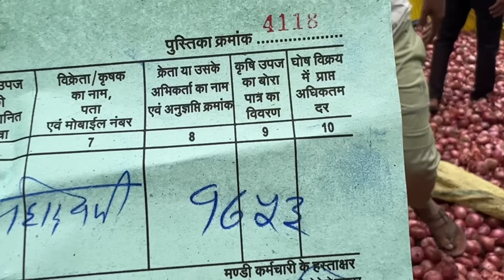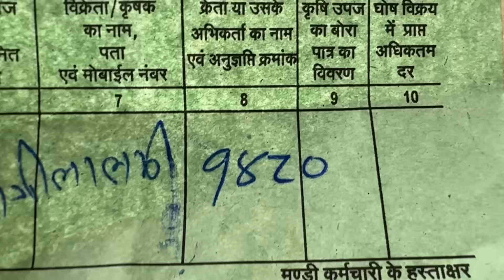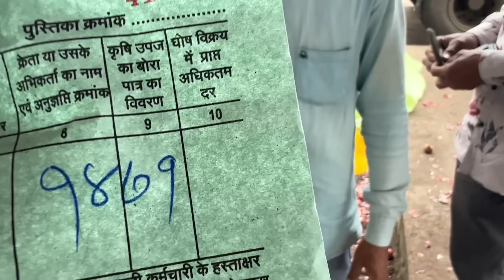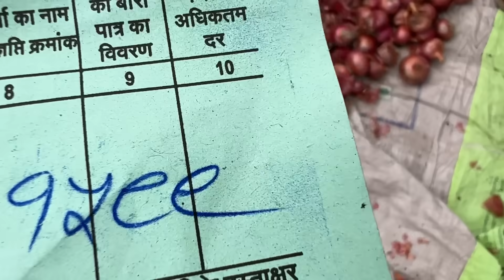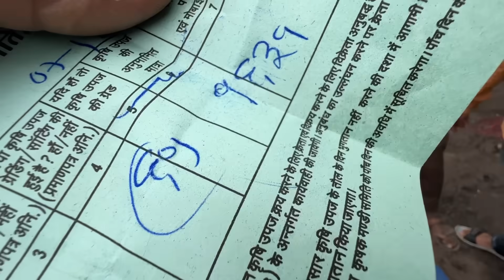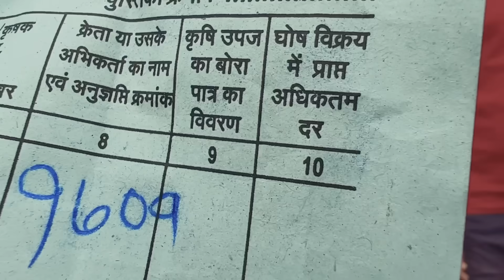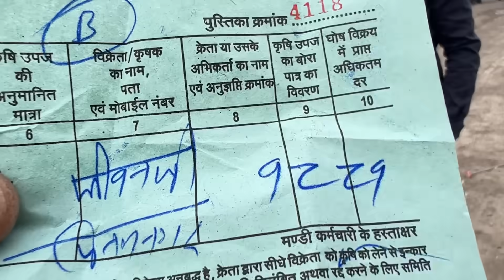7 August 2023 प्याज़ के भाव रतलाम मंडी Onion Price कांद्याची किंमत Jago Kissan Youtube channel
प्याज़ के भाव रतलाम मंडी Onion Price कांद्याची किंमत Jago Kissan Youtube channel

रतलाम कृषि मंडी में प्याज़ की नीलामी सुबह 9:30AM बजे प्रारंभ होती है ।

                  --सूचना--

                --सूचना--

धन्यवाद। 🙏🙏

Ramgopal Dhakad
Jago Kisan Channel